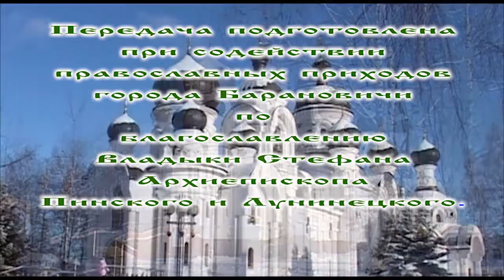«Свет православия». 19.02.17. 622 выпуск.